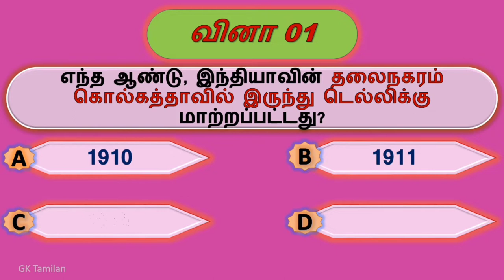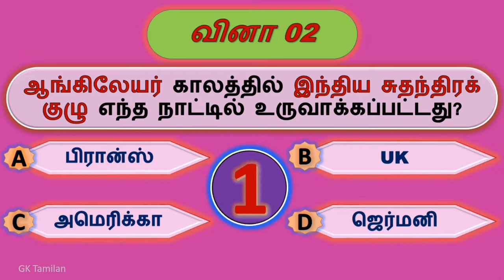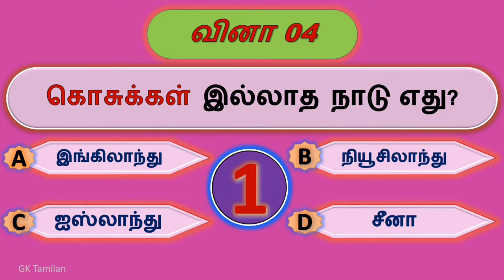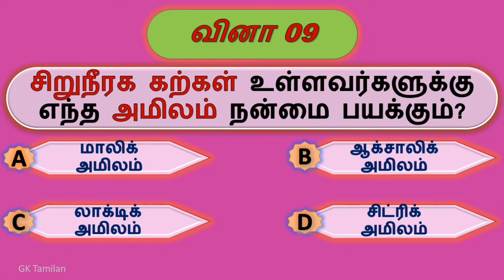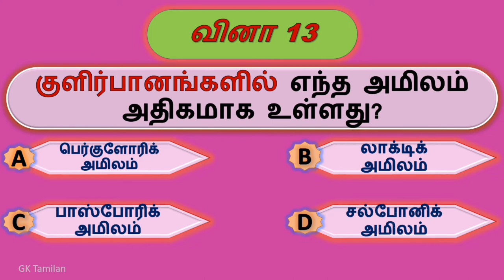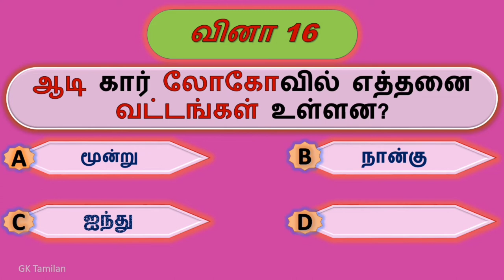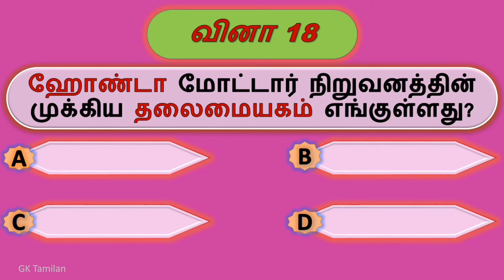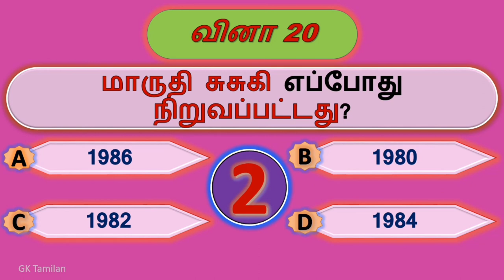Interesting General knowledge questions Tamil | Tamil Quiz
Interesting General knowledge questions with answers in Tamil.
இந்த வீடியோ 20 பொது அறிவு வினாக்களை உள்ளடக்கியது முயற்சி செய்து பாருங்கள்.

Tamil General knowledge
Tamil GK
GK
TNPSC
IAS
general knowledge in tamil
general knowledge
general knowledge tamil
tnpsc general knowledge question and answers in tamil
general knowledge questions with answers in tamil
tnpsc general knowlede important questions
ias questions
Tamil quiz
தமிழ் பொது அறிவு வினாக்கள்.
Tnpsc வினாக்கள்
IAS கேள்வி பதில்கள்
பொது அறிவு கேள்வி